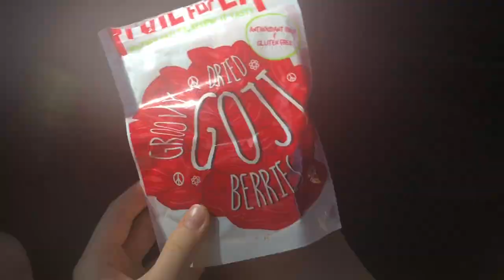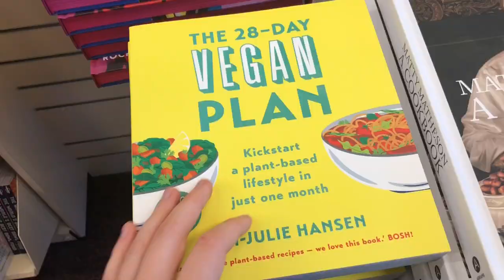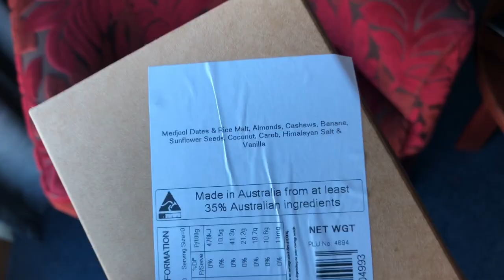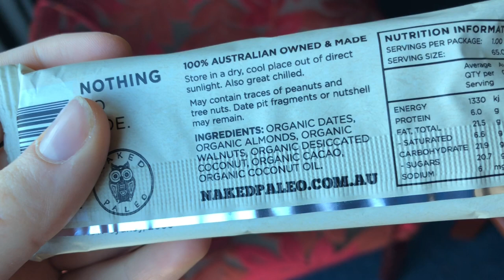WEEKEND TRAVEL VLOG + WHAT I ATE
hope you enjoyed this vlog of my weekend in Adelaide and what i ate as a vegan